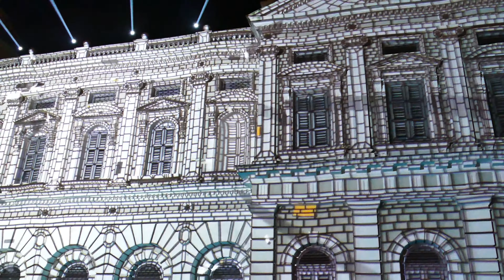Singapore National Museum - Amazing Night Light Display Festival 2017 (4K video )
Singapore Night Festival National Museum 2017 ( 4K video )